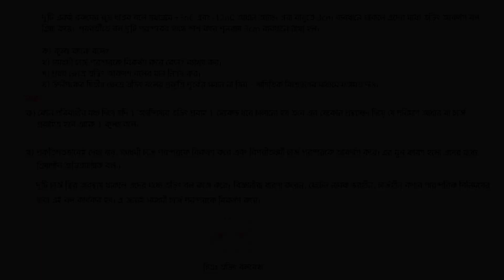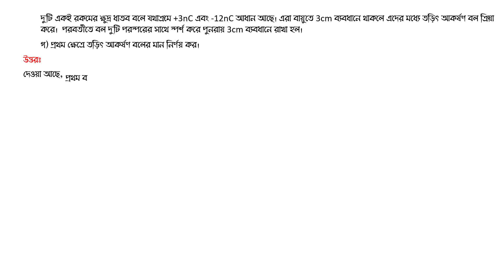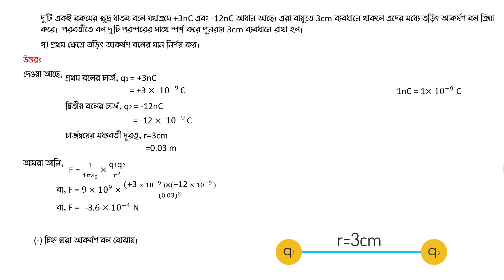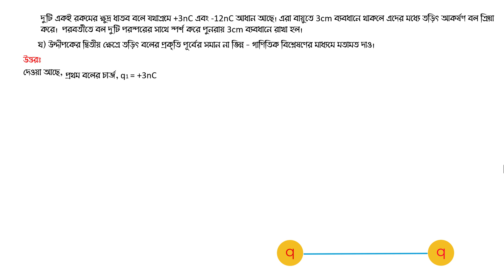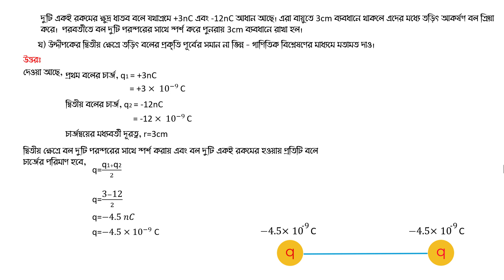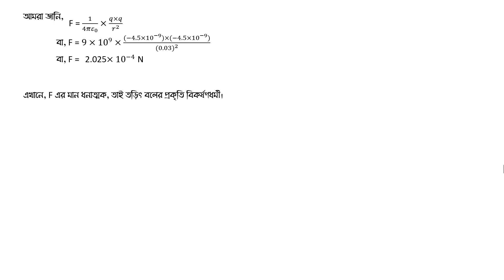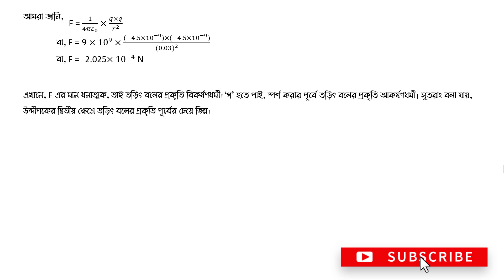HSC Physics 2nd Paper 2022 CQ Solve | Chapter 2 | Sylhet Board | Static Electricity | স্থির তড়িৎ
Hello, Assalamualaikum. Here we are trying to solve Hsc Static Electricity chapter cq from the Sylhet board 2022 question. You can see animation and detailed answers to the question in this video. Thanks a lot. Keep with us.